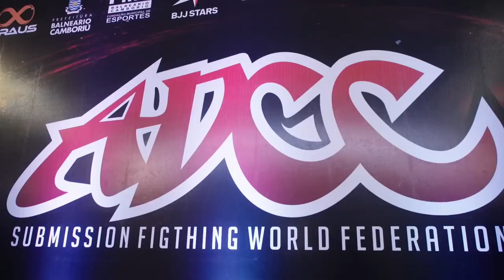ADCC All Access with Mo Jassim & Mica Galvao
Travel down to Balneário Camboriú, Brazil with Mo Jassim for the first South American ADCC trials of 2022. Follow Brazilian phenom Mica Galvao as he tears through the competition and punches his ticket to the ADCC World Championships.